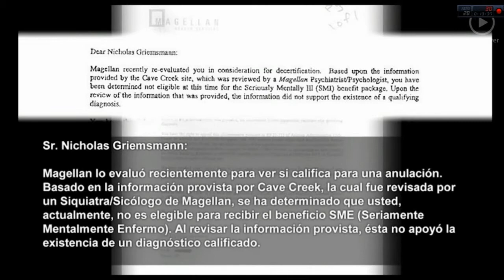Jesús libera de la ezquizofrenia y toda opresión parte 2